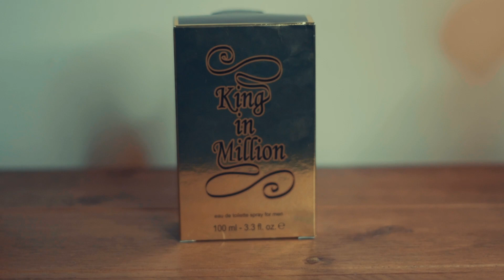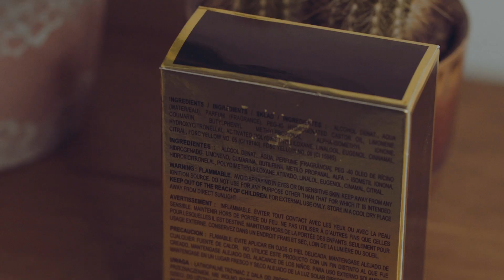Poundland Fragrance Review?!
Today I have been challenged by one of my mates to review a one pound budget fragrance. So I tested out King in Million from Poundland to see if it can measure up to it’s designer competitors.

A huge thank you to Smith The Mister for the amazing soundtrack.